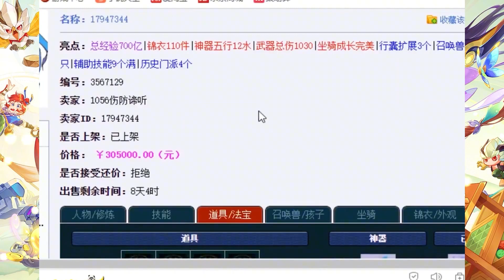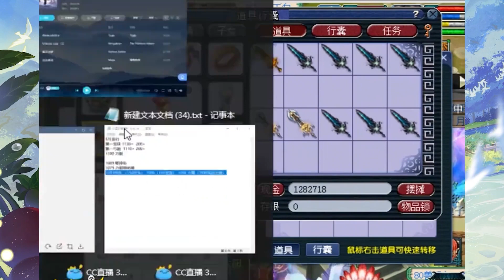梦幻西游：这个魔力是什么情况，随便换一个属性点都要起飞